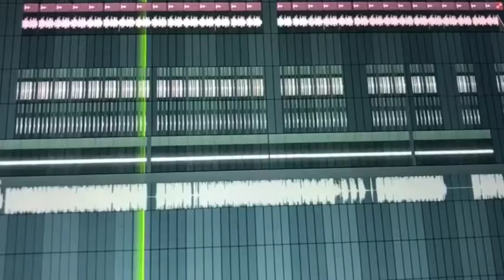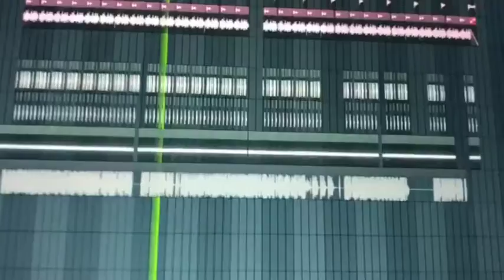Boom Bap Terror Part 11